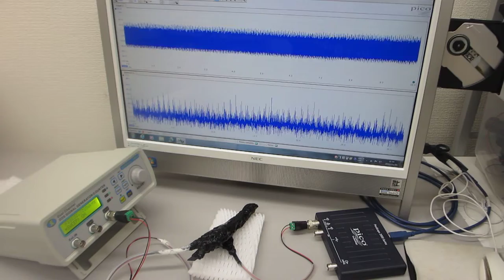超音波の音圧測定・解析システムと超音波発振制御システム（超音波システム研究所）